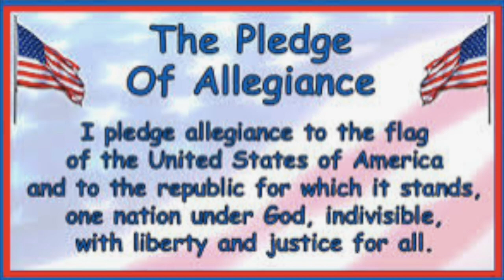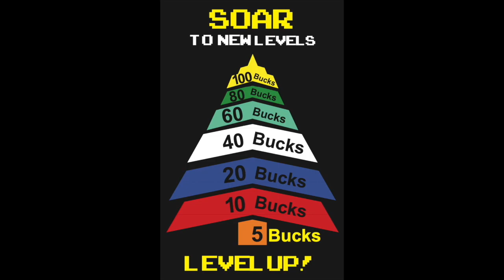News 5 2 24